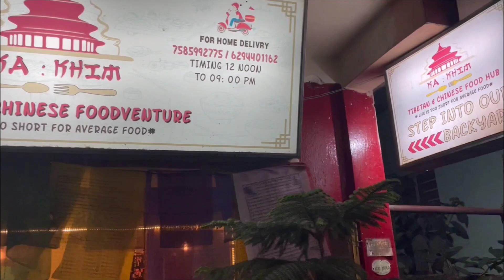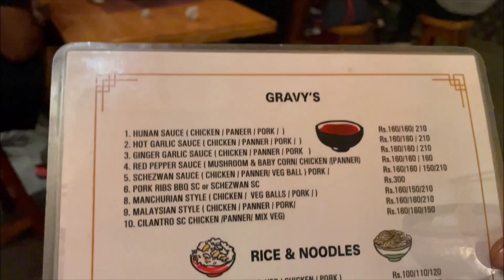Kya Mausam Hai Kya Jagah Hai | Gulma Forest | Siliguri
Again explored more of Gulma.
Gulma on the outskirts of Siliguri happens to be one of the most underrated and offbeat places in West Bengal. A fine destination to enjoy some quality time with your family, Gulma will make you forget Kolkata owing to its serene surroundings and distant Darjeeling hills.
Had an yummy time at Ka Khim, they serve you authentic tibetan and chinese food.

Ka:Khim
Address : Ward No 3, Nivedita Rd, Ward 3, Pradhan Nagar, Siliguri, West Bengal 734003

Share it to your friends & family.
How do you feel, Tell me in Comments?